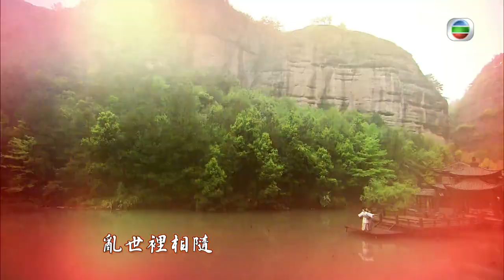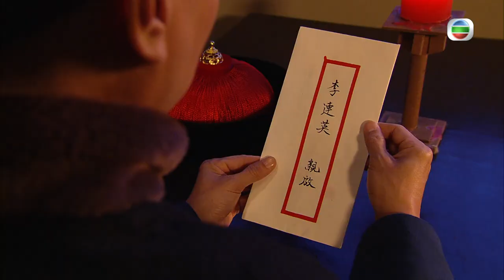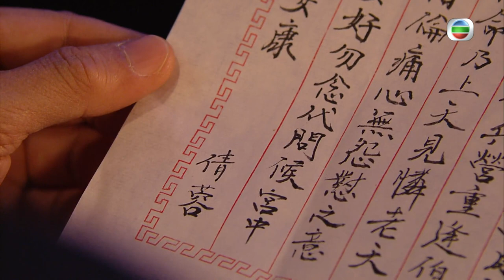[Eng Sub] 大太監 The Confidant 08/33 | 粵語英字 | Historica | TVB Drama 2012